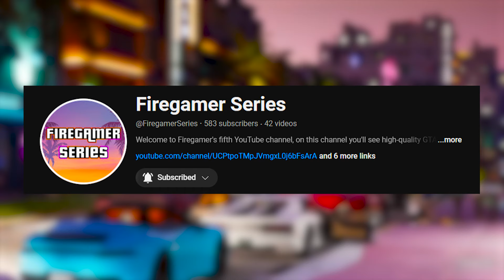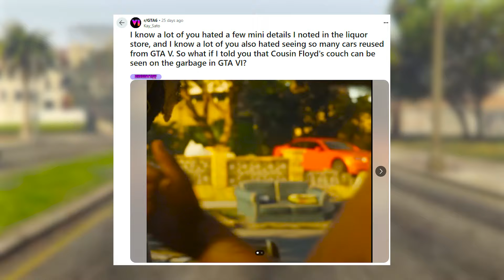GTA VI: New Teasers Have Been Discovered | Nike, Cheetos + More!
Recently, the community has discovered some new teasers from the GTA VI Trailer 1. Including Cheetos, Pringles, and more teasers.